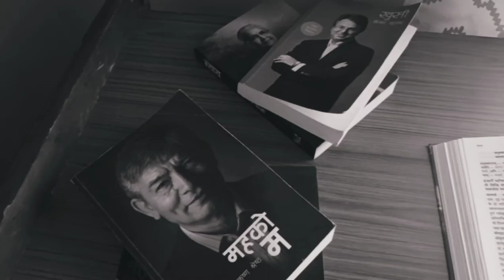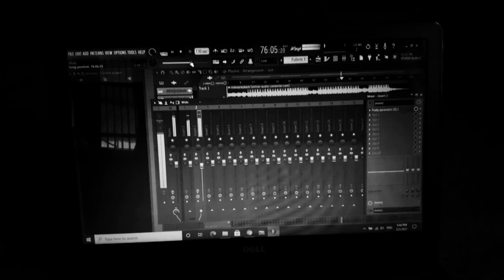Safal - ||Sabda Chitra|| Official Rap Song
Safal - Sabda Chitra (official Video)

composer/vocal = safal poudel

mix and master/editing = safal poudel